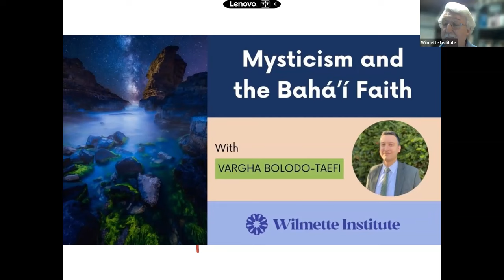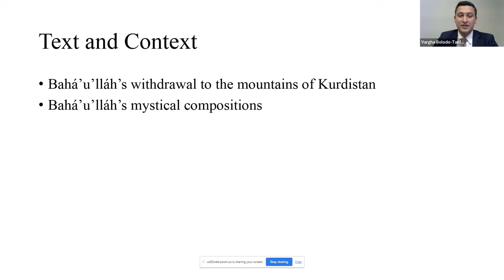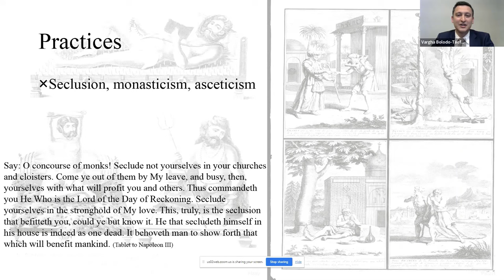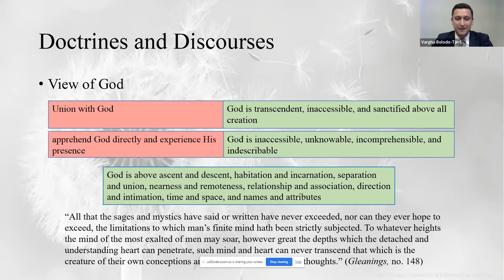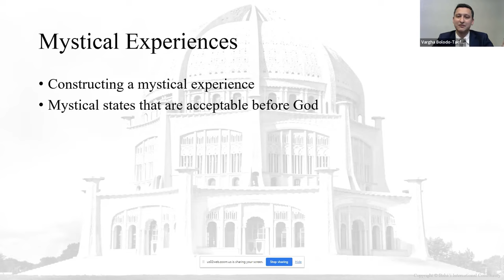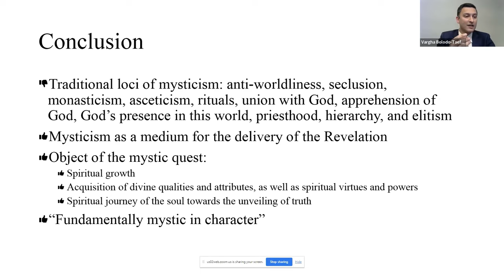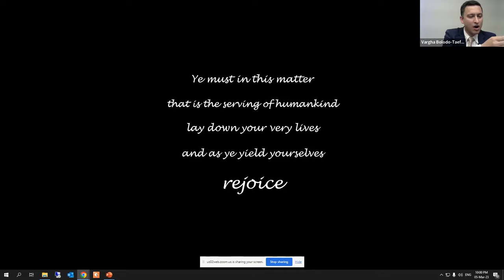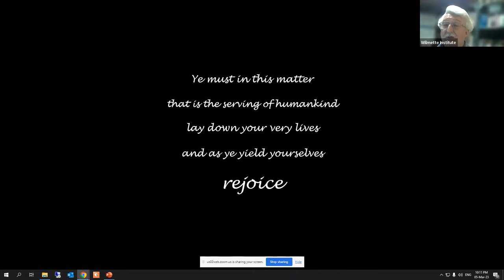Mysticism and the Bahá’í Faith | with Vargha Bolodo-Taefi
This webinar first introduces Bahá’u’lláh’s mystical Writings and describes His approach to using mystical concepts and symbols. Next, it examines the Bahá’í view on conventional practices, doctrines, experiences, and institutions that are the traditional loci of mysticism. It then considers the object of the spiritual journey in the Bahá’í Faith and provides an overview of the Bahá’í doctrines, concepts, and practices that redefine mysticism but continue the mystical narrative. This webinar concludes with a discussion of how the Bahá’í Faith offers an organic alternative to organized mysticism.

Speaker: Vargha Bolodo-Taefi
Vargha Bolodo-Taefi holds a BA in advanced Bahá’í studies and a PhD in politics and international affairs. He has worked across public and private sectors in trade and investment policy. His research interests include Bahá’í theology, Islamic philosophy, Bahá’í economics, comparative religion, asymmetric conflict, coercive diplomacy, and terrorism. He is currently serving in the Research Department at the Bahá’í World Centre.